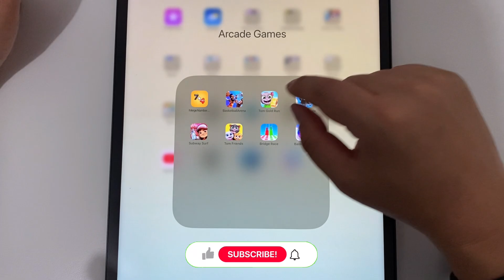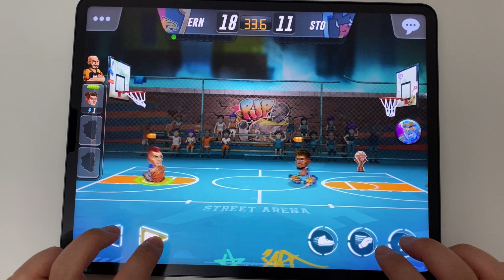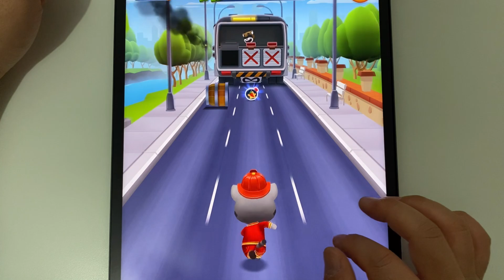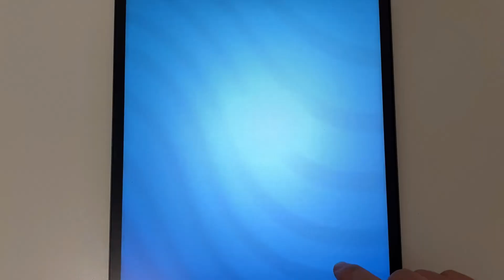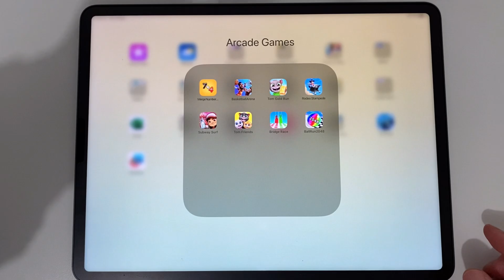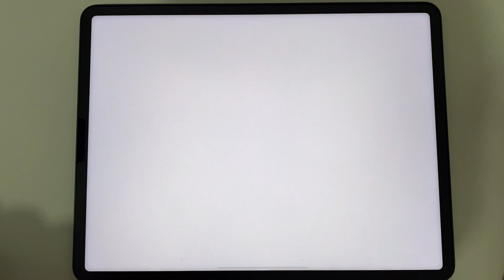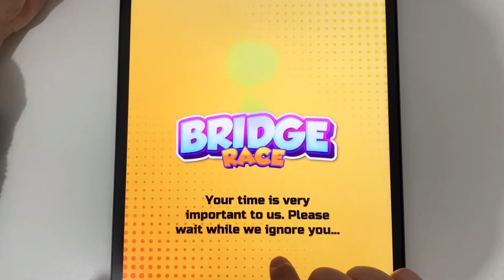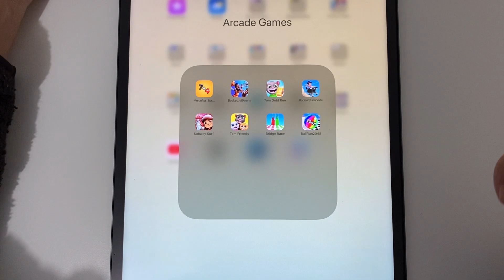MergeNumberRun,BasketballArena,TomGoldRun,RodeoStampede,SubwaySurfers,TomFriends,BridgeRace,BallR...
Merge Number Run,Basketball Arena,Tom Gold Run,Rodeo Stampede,Subway Surfers,Tom Friends,Bridge Race,Ball Run 2048